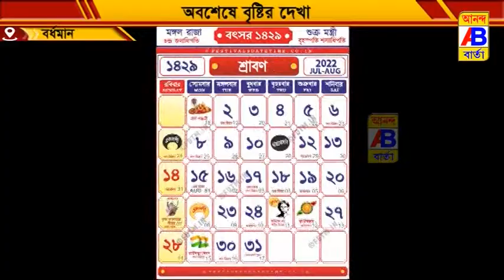অবশেষে বৃষ্টি হওয়ায় কিছুটা স্বস্তি পেল চাষীরা